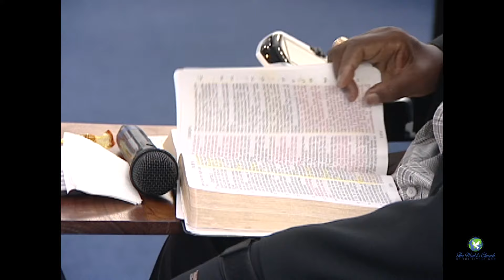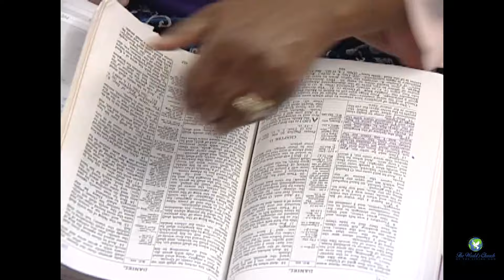SUNDAY SERVICE 6-30-2024